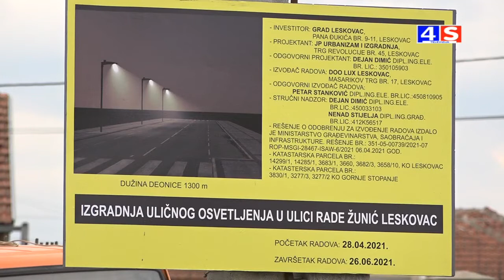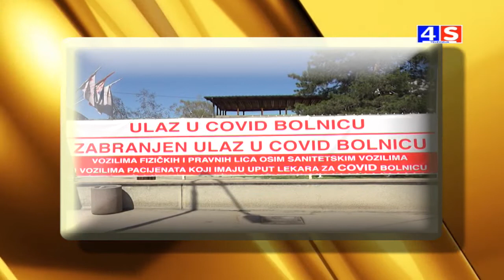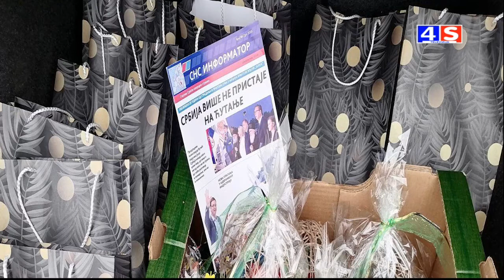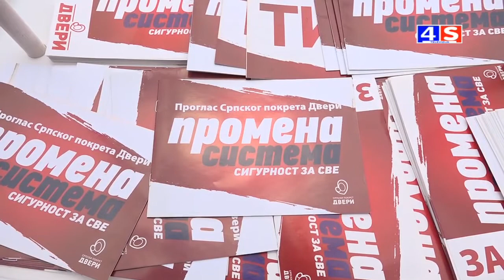Vesti TV 4S 08.05.2021